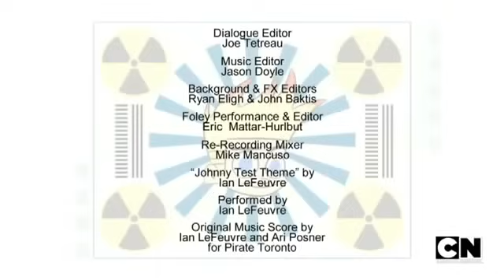Johnny Test Season 6 Episode 94a "How to Train Your Johnny"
► Johnny Test Season 6 Episode 94a "How to Train Your Johnny" in English.
► Season: 06
► Series: 94a
► On air date: May 21, 2013